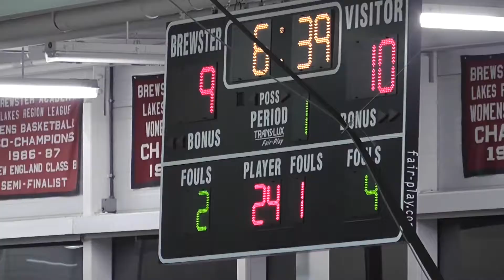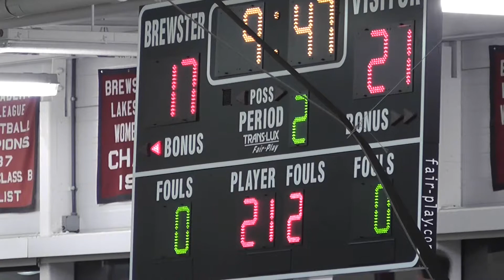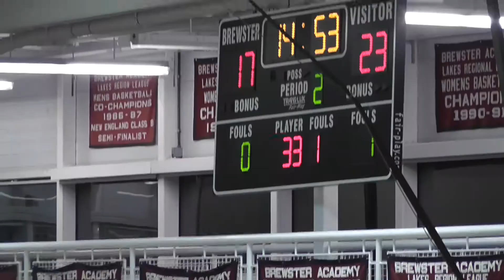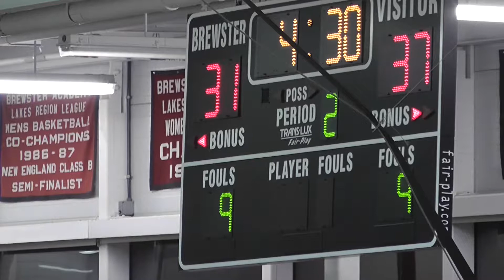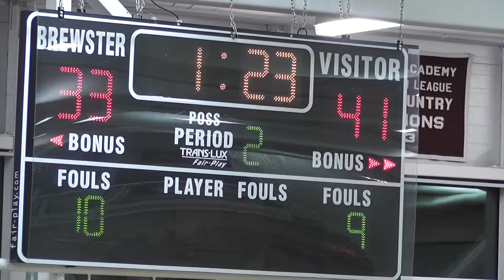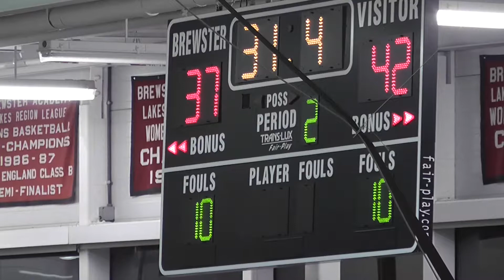2013 01 11 KUA Lady Wildcats @ Brewster Academy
Kimball Union Academy Lady Wildcats defeat Brewster Academy 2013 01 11